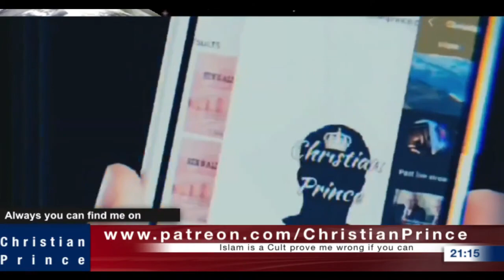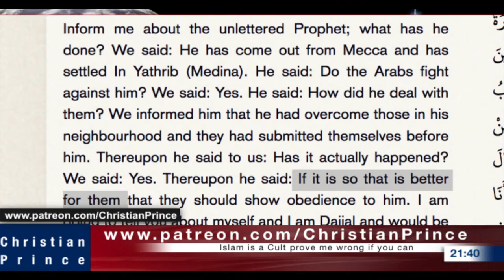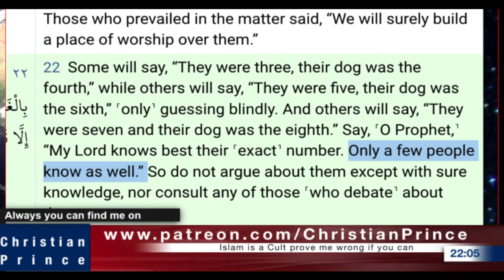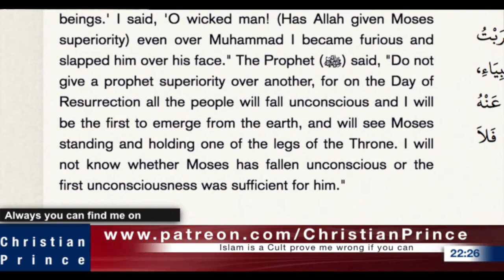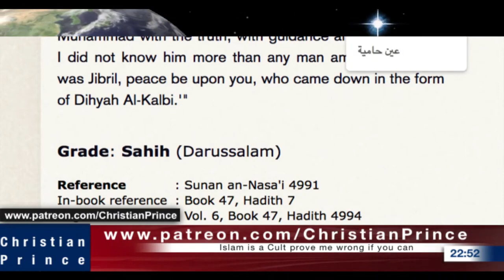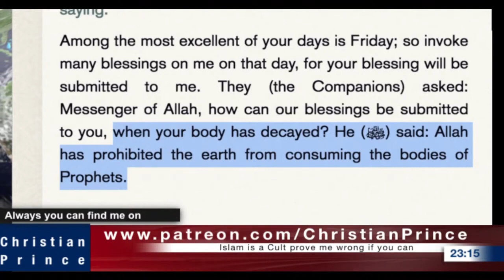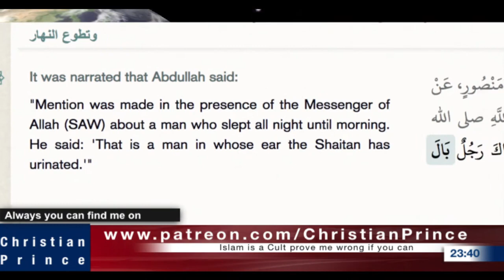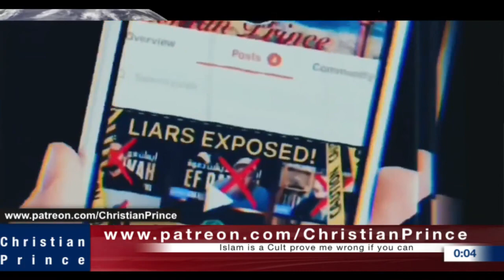Christian Prince Re-Runs: How Many Sleepers Are the Sleepers?